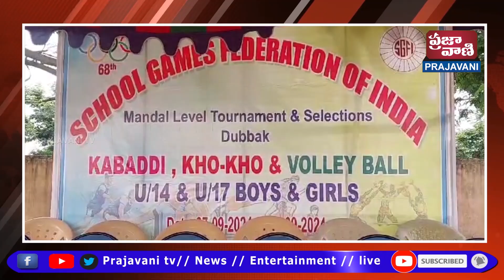శారీరక మానసిక ఉల్లాసానికి క్రీడలు ఎంతో దోహదం చేస్తాయని కె ఆర్ ఆర్ ఫౌండేషన్ వ్యవస్థాపకులు